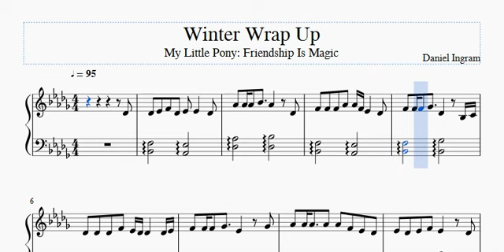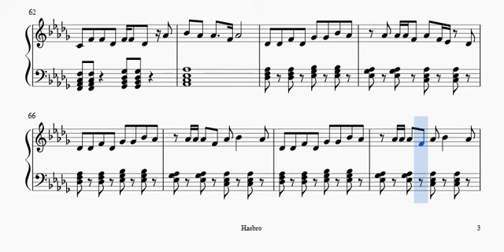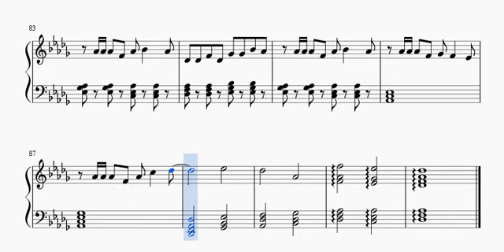My Little Pony - Friendship Is Magic --- Winter Wrap-Up Piano Cover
Well, winter isn't officially over, but I wanted to get this one out just after December, so here it is!

I don't want any kind of copyright, so all credit obviously goes to the fine folks at Hasbro and to Daniel Ingram himself for composing the original piece.

No-one will probably watch this video, but if they do and want it, here is the link to download the sheet music used